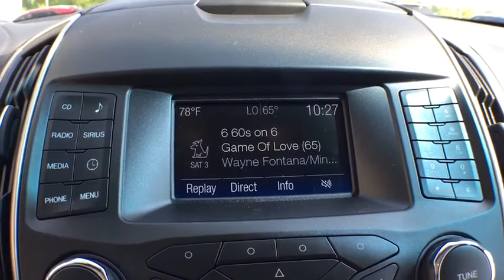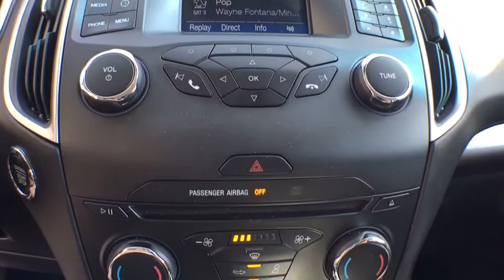2016 Ford Edge Kalamazoo, Paw Paw, Battle Creek, Plainwell, Galesburg, MI 130679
Kona Blue Metallic Used 2016 Ford Edge available in Kalamazoo, Michigan at Seelye Ford. Servicing the Paw Paw, Battle Creek, Plainwell, Galesburg, MI area.

Seelye Ford
3820 Stadium Drive

CARFAX One-Owner. Clean CARFAX. Certified. Kona Blue Metallic 2016 Ford Edge SEL AWD 6-Speed Automatic with Select-Shift 3.5L V6 Ti-VCTRecent Arrival! Odometer is 31408 miles below market average!Ford Certified Pre-Owned Details:* Includes Rental Car and Trip Interruption Reimbursement* Transferable Warranty* Powertrain Limited Warranty: 84 Month/100,000 Mile (whichever comes first) from original in-service date* 172 Point Inspection* Warranty Deductible: $100* Roadside Assistance* Vehicle History* Limited Warranty: 12 Month/12,000 Mile (whichever comes first) after new car warranty expires or from certified purchase dateAwards:* 2016 KBB.com Brand Image AwardsReviews:* Ride quality is smoother than many of its competitors; plenty of space for passengers and luggage; interior is well trimmed with high-quality materials; base engine delivers strong fuel economy; Sport model delivers a substantial performance upgrade; many available tech and luxury features. Source: Edmunds